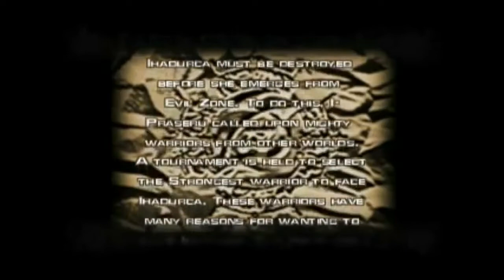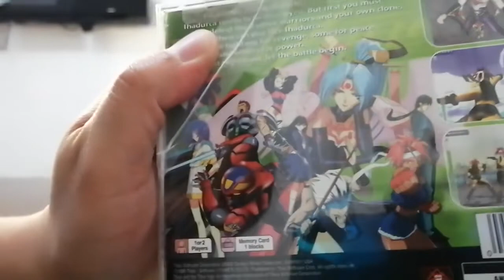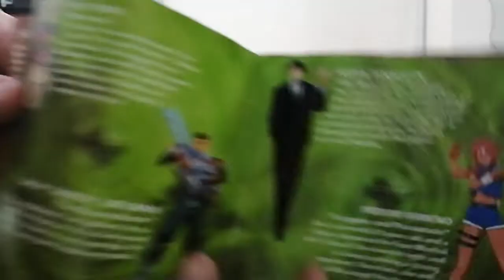Coleccion de videojuegos 359 Evil Zone